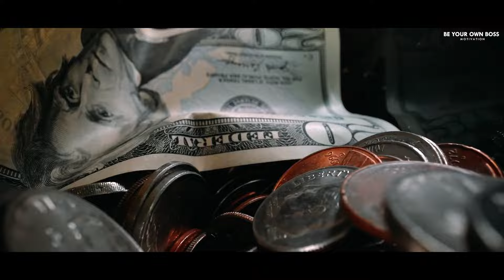The Story of Living in my Car to Buying Supercars | @TheStradman Motivational video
The Story of Living in my Car to Buying a Lamborghini Aventador |  @TheStradman  Motivational video @strad6742

Hello everyone, I've made this motivational video on James AKA The Stradman, he is one of the most famous automotive vlogger, he started his journey with many difficulties, but his never giving up attitude helped him to become successful, he was technically without a home in his life and slept in his audi TT, from there to owning a Multi million dollar Mansion and more than 15 Sports cars, he has come a long way, his life story is very inspirational and surly motivate you, he also Manifested his life right before his life, truly inspirational!
Tags-
credit card
motivational video
motivational speech
The Stradman
Ben Mallah
Life for Sale
successful people
millionaire
how to
expensive
private jet
rich people
money
millionaire lifestyle
loosing money
vacation
buying house
negotiation
residual income
wealthy
hotel business
banking
mortgage
loans
bad credit
drama
funny
comedy
screwed
reality
crazy family
family guy
remodel
marina
real estate
quick money
Rich